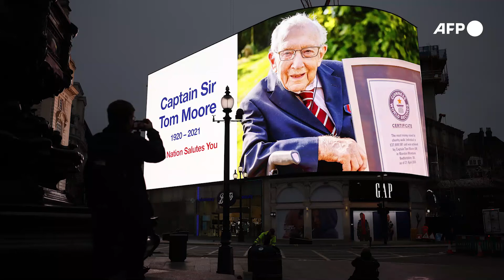PHOTO - The week in 10 pictures (30 January - 5 February) | AFP